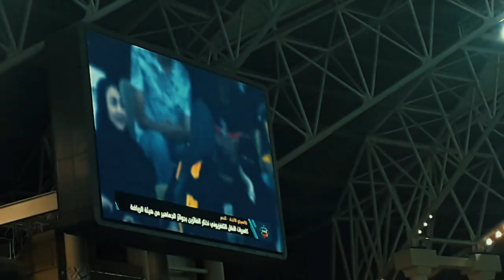Football Match Al-Ittihad vs Al-Nassr (vlog 03) (Z.H.K.VLOGS)